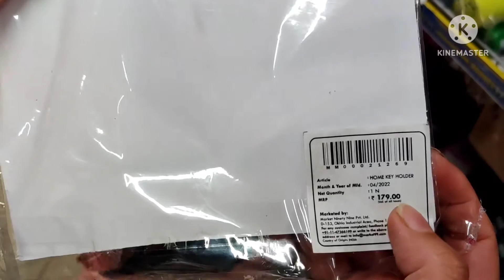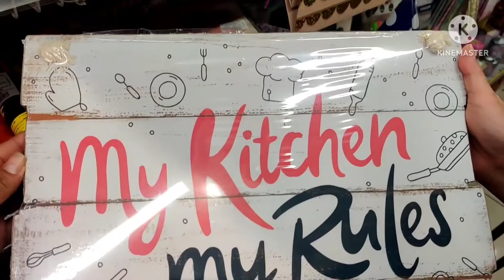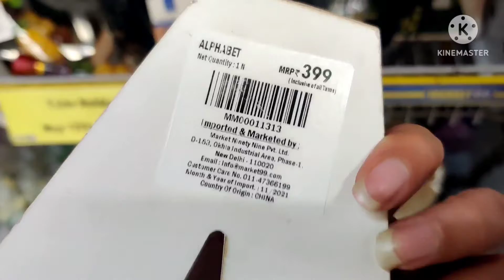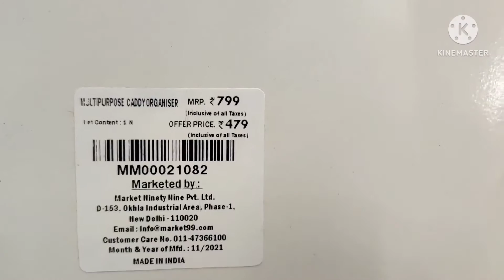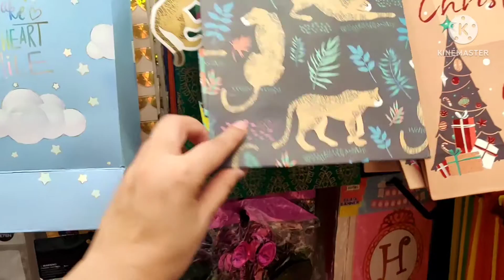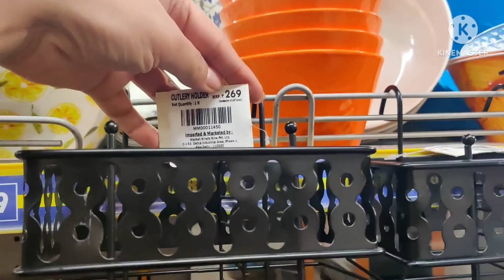Cheaper Than Dmart Market 99 New Arrivals kitchen Containers ,home decor items,wall decor items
Hi guys in this video we will see market 99 Tour

Bathroom floor mat
Trolley School bag
Baby tub
Joyo long stool
Clip on storage container acrylic
Kitchen container with sliding mouth
Milton big storage container 15lt
Storage container 6set
Mug set 6pcs
Magic mug
Small mug
Milk mug
Big strainer